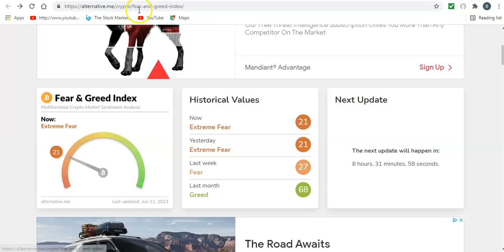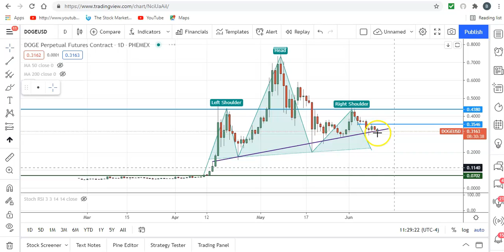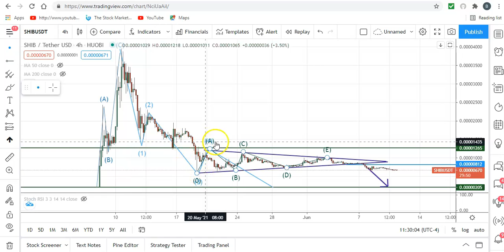Emergency Update!!! Massive SellOff!!!!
HUGE WARNING FOR BITCOIN AND ALTCOINS HODLER!